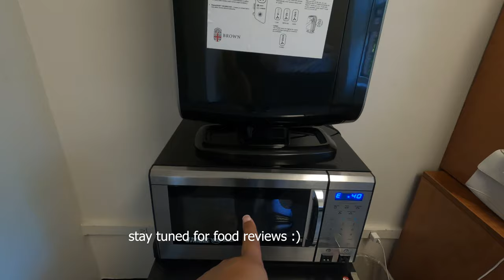BROWN UNIVERSITY-MOVE IN DAY VLOG + DORM ROOM TOUR (pre college edition)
Hey everyone, just wanted to make it clear that this video only came to because I got accepted to the pre college of Brown University. Meaning I took a class there and got the college experience (dorming and making friends). I also have another video coming out to rate the food experience etc.

Christian Tiktok: @camilaaa.001

Do not fear is written in the Bible 365 times

Currently trying to post weekly sooo.. Motivate me w/ support :)

What I use to Edit:
What I use for Thumbnail:
Canva